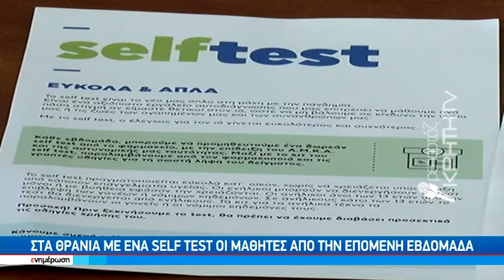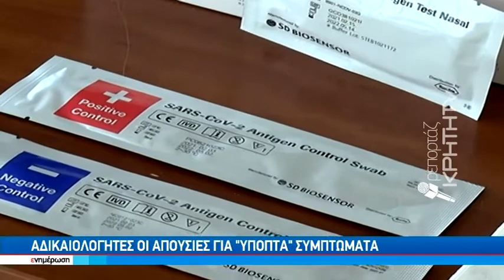Στα θρανία με ένα self test οι μαθητές από την επόμενη εβδομάδα